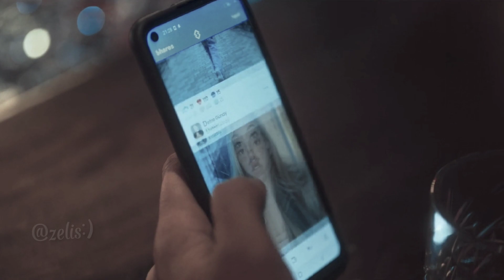Don't Leave || Hold on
‘Don’t Leave’ or ‘Kal’ is a 2022 Turkish drama that explores Semih’s life after his girlfriend, Defne, leaves him abruptly. The film focuses on two timelines, the past and the present. It is now streaming on Netflix.

Cast : Burak Deniz,Dilan Çiçek Deniz & Others